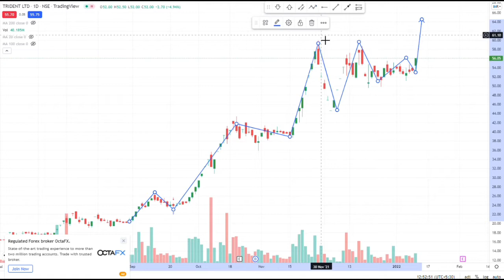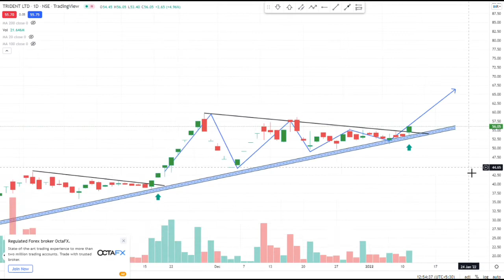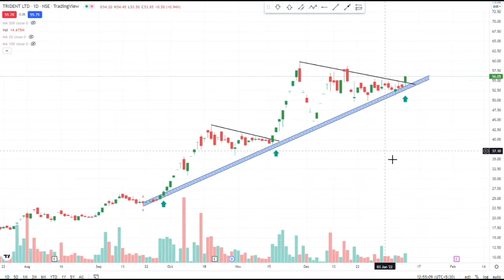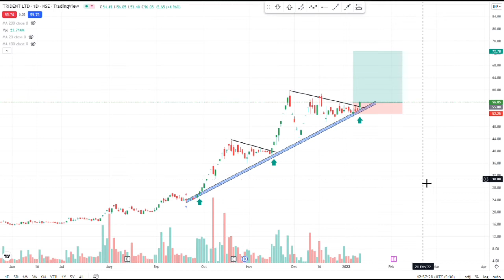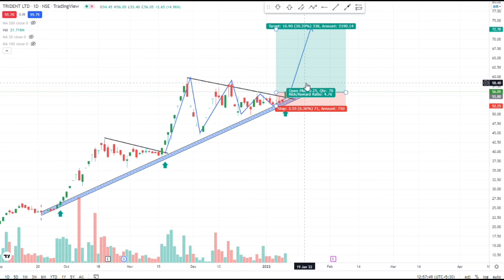Trident Share Analysis | Trident Share Latest News Today | Trident Share Upper Circuit | Target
About : Krazy Channel is a YouTube Channel, where you will find technological videos in Hindi